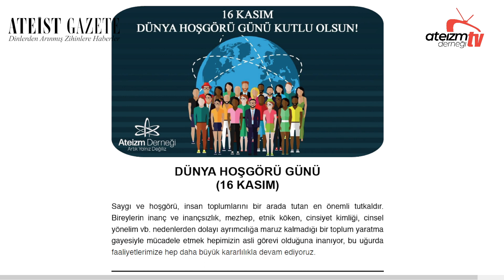DÜNYA HOŞGÖRÜ GÜNÜ (16 KASIM) - ATEİST GAZETE 116.1 - 5.03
Saygı ve hoşgörü, insan toplumlarını bir arada tutan en önemli tutkaldır.
Bireylerin inanç ve inançsızlık, mezhep, etnik köken, cinsiyet kimliği, cinsel
yönelim vb. nedenlerden dolayı ayrımcılığa maruz kalmadığı bir toplum yaratma
gayesiyle mücadele etmek hepimizin asli görevi olduğuna inanıyor, bu uğurda
faaliyetlerimize hep daha büyük kararlılıkla devam ediyoruz.

Ateist Gazete, Ateizm Derneği'nin üye ve gönüllülerine özel olarak haftalık olarak yayınlanan bir e-bültendir. Gazetemize ilk 7 gün içinde, henüz mürekkep kokusu üzerindeyken ulaşabilmek için dernek üyesi/gönüllüsü olmanız gerekmektedir. Sunucularımız Elif Çakar ve gazeteci Süleyman Karan, A.D. Yazı işleri Komisyonu tarafından sizler için hazırlanan haberleri okur ve yorumlar.